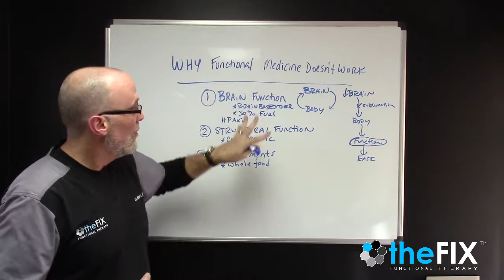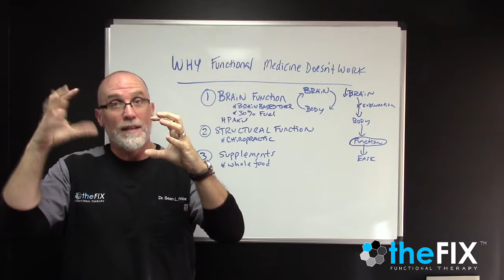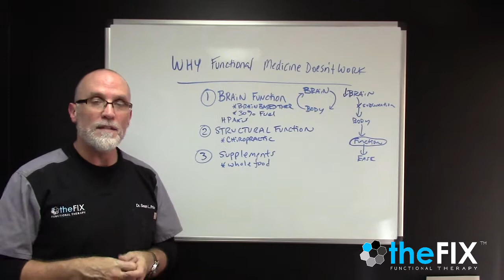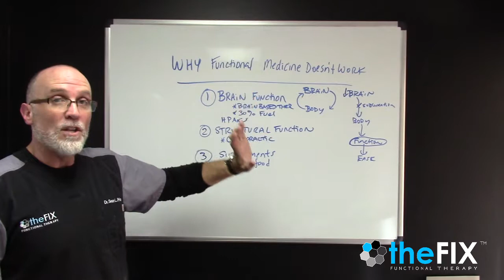When Functional Medicine Fails- Video 3- The wrong Supplements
Sometimes Functional Medicine is not enough. We see this quite often in our practice with patients who have complicated cases that require functional medicine as well as other modalities.  In this video we discuss the importance of wholefood supplementation.  Dr Sean Price is a Fort Walton Beach Chiropractic Physician and the founder of theFIX- Functional Therapy in Fort Walton Beach.  Dr. Price serves Fort Walton Beach, Destin, Mary Esther, Shalimar, Niceville, Navarre, Miramar Beach, Santa Rosa Beach, as well as having patients from all over the world to receive his unique 3 pronged approach to care known as Functional Therapy.  Utilizing Functional Medicine, Functional Neurology, and Functional Chiropractic it is the mission of the team at theFIX to help patients recover their health. or give the office a call at .